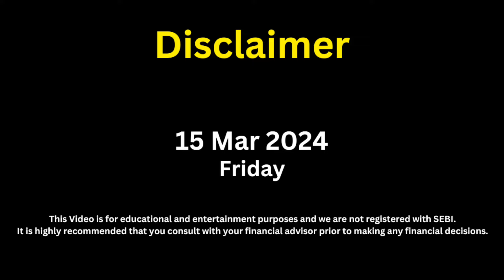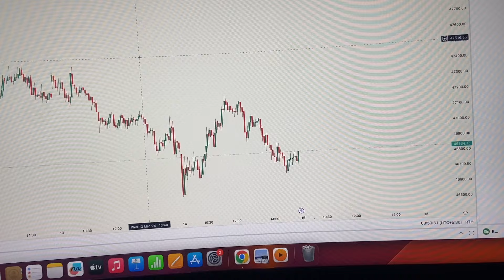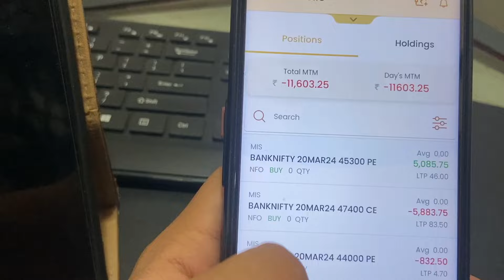Kya Koi Trader Bina Course Sell kre Survive Kr Sakta Hai ? Trade With Guru